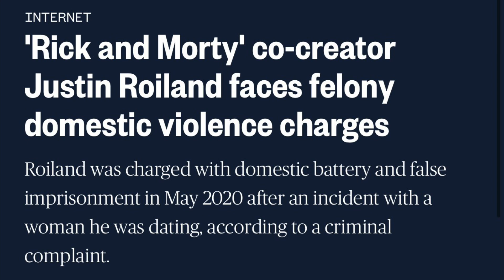The Misunderstood Tragedy of Lemongrab (Adventure Time)